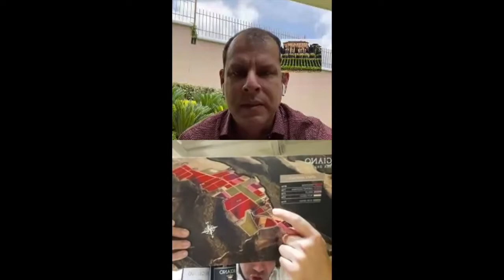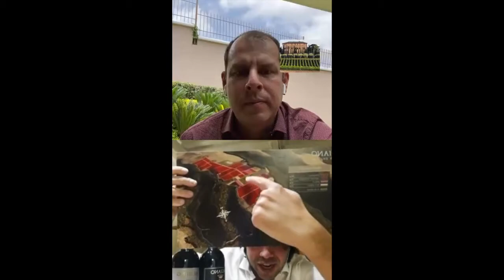Instagram Live con Cantina Argiano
Les comparto entrevista de una serie que estoy realizando por medio de Instagram Live.
Esta fue realizada con Bernardino Sani, CEO de Argiano, una de las bodegas con mas historia de la región de Montalcino y creadores del Solento, reconocido vino Supertoscano.
Con el estuvimos hablando sobre la historia de la bodega, sobre la Toscana y algunos de sus vinos.